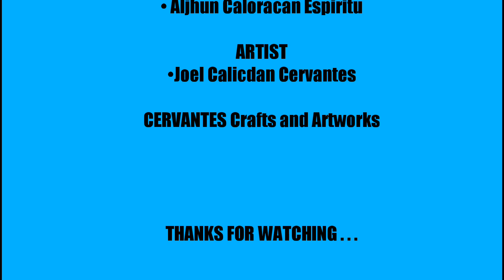Timelapse Pencil Drawing ( MODEL : Riparip Family ) | CERVANTES Crafts and Artworks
CERVANTES Crafts and Artworks Channel befounded to share educated videos in an entertaining fashion to people.

CERVANTES Crafts and Artworks, open for the following services

• Personalized Portraits
• Styro Cut Design
• Wall Painting
• Silkscreen Printing
• Handicrafts
• OTHER ARTS RELATED

Thank you so much for supporting this channel, God bless us ..